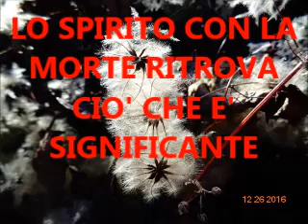Entità A - LO SPIRITO CON LA MORTE RITROVA CIO' CHE E' SIGNIFICANTE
ENTITA' A - LO SPIRITO CON LA MORTE RITROVA CIO' CHE E' SIGNIFICANTE